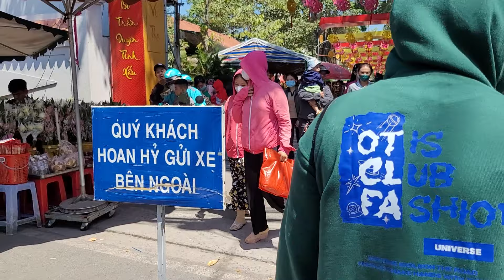Trang phục đi Chùa rất đẹp dễ thương lắm cả nhà ơi